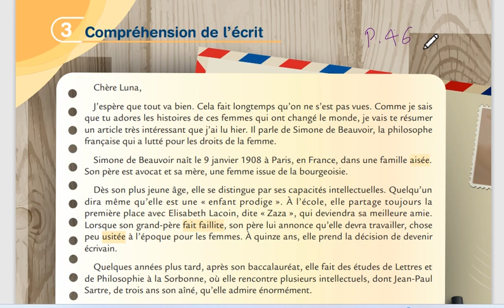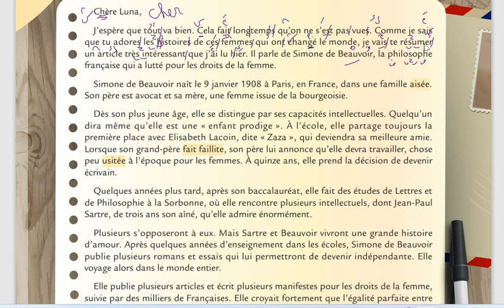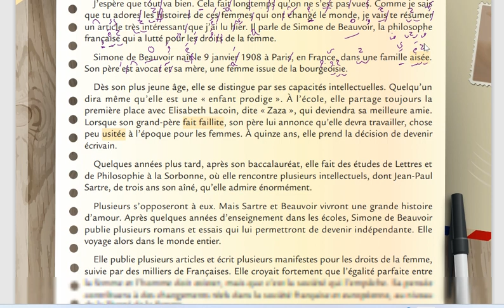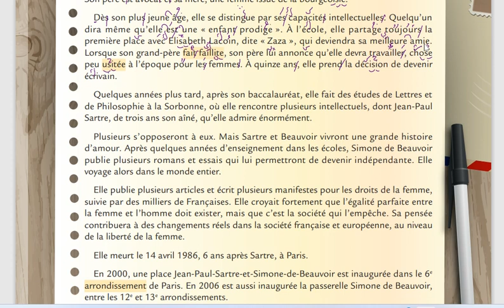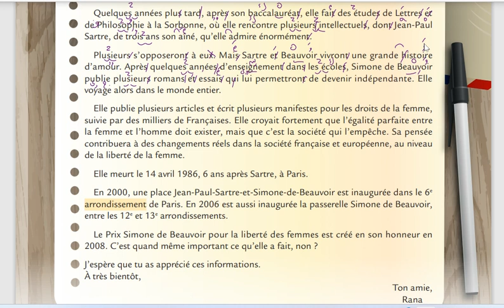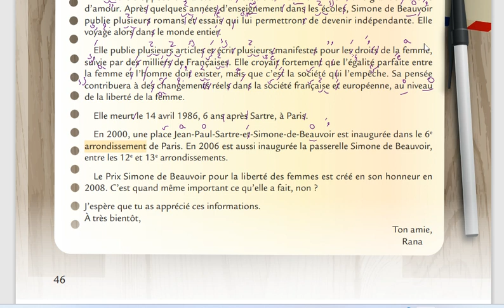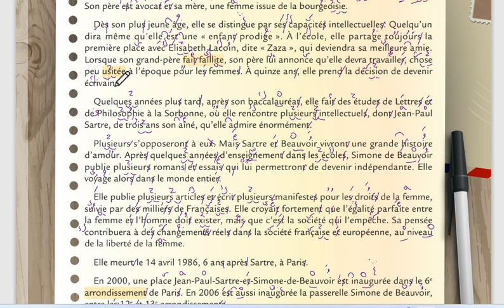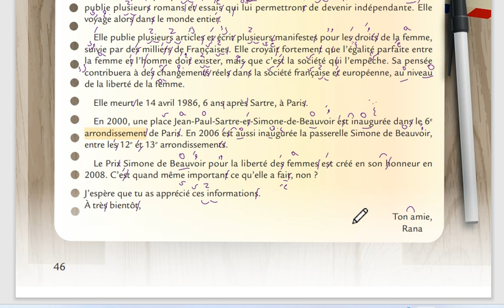قراءة وترجمة النص الكتابي الاول بكالوريا قديم الوحدة الثالثة مع مدام مها